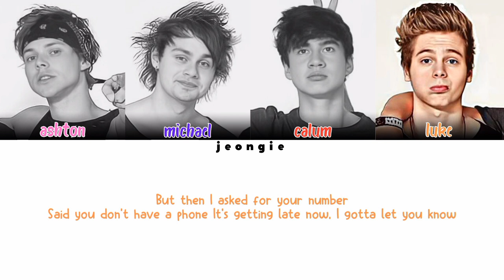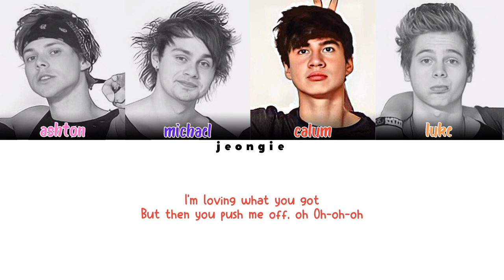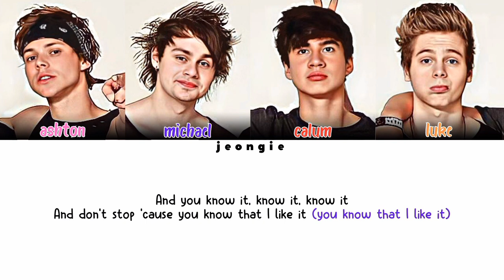5 Seconds Of Summer - Don't Stop (Color Coded - Lyric)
▪︎ Group: 5 Seconds Of Summer (5SOS).
▪︎ Album: 5 Seconds Of Summer.
▪︎ Year: 2014.
▪︎ Debut: 2011 - .
▪︎ Fandom Name: 5SOS Fam.
▪︎ Company: Hi Or Hey Records.
▪︎ Members: 4.
▪︎ Track: 20.

▪︎ TRACKLIST ▪︎

1. She Looks So Perfect.
2. Don't Stop.
3. Good Girls.
4. Kiss Me, Kiss Me.
5. 18.
6. Everything I Didn't Say.
7. Beside You.
8. End Up Here.
9. Long Way Home.
10. Heartbreak Girl.
11. English Love Affair.
12. Amnesia.
13. Social Casualty.
14. Never Be.
15. Voodoo Doll.
16. Greenlight ✅️.
17. Just Saying.
18. Rejects.
19. Try Hard.
20. Don't Stop ✅️.
21. If You Don't Know ✅️.
22. Wrapped Around Your Finger ✅️.
23. Heartache On The Big Screen ✅️.
24. The Only Reason ✅️.
25. What I Like About You ✅️.
26. Disconnected ✅️.
27. American Idiot ✅️.
28. Daylight ✅️.
29. Wherever You Are ✅️.

▪︎ TAGS ▪︎